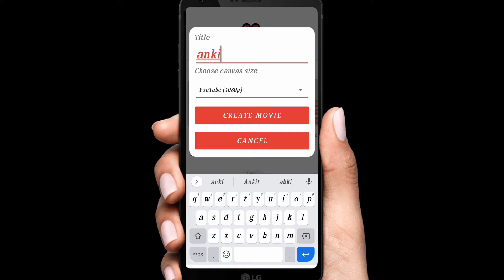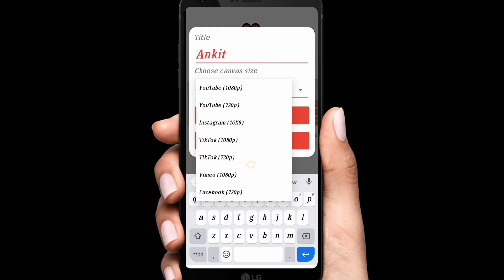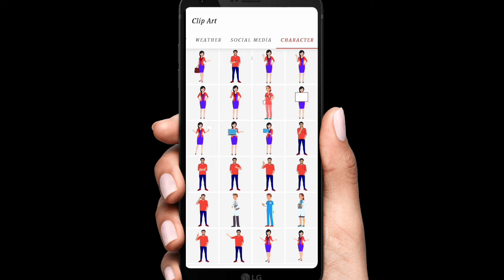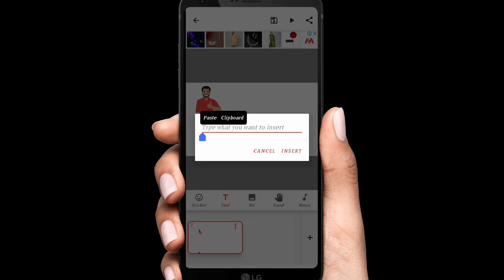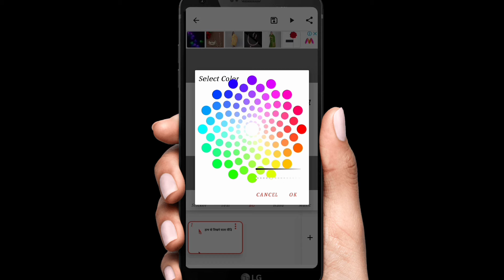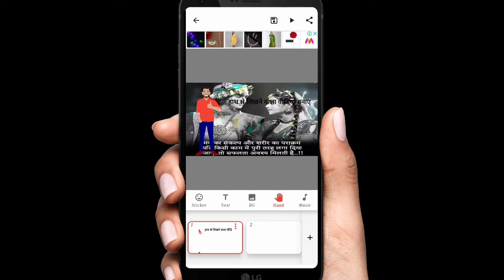Hath se likhne wala video kaise banaye | How to Make Whiteboard Animation Video on Android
Hello dosto es video me mne btaya hai ki hath se likhne wali video aap kaise bna Skte ho to es video ko end tak jarur Dekhna or Mere Channel ko Subscribe jarur kar Dena.

hath se likhane wala video kaise banaye hath se lihane wala video kaise banate hai whiteboard animation kaise banate hai whiteboard animation video kaise banate hai how to make whiteboard animation video best app for whiteboard animation video